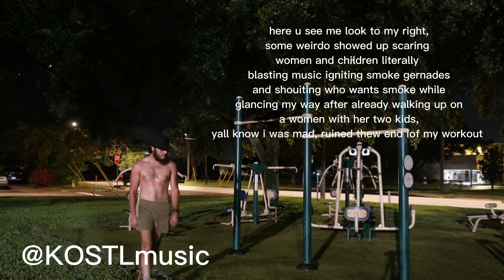Life Like A Brokie : 005 Fittness 40 Muscle Ups in St. Pete FL KOSTL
I will fight it December or February